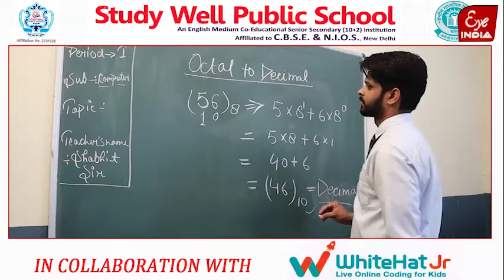Khabarnama | खबरनामा | 25/04/2022 @EyeIndia@EyeIndia